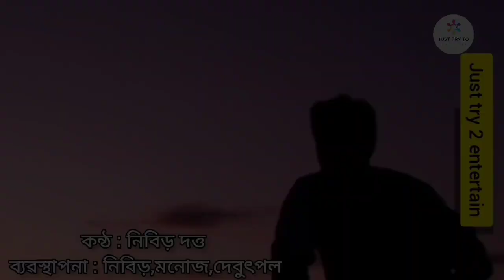অন্ধবিশ্বাসৰ বাবে এজনী অনাথ ছোৱালীক দিলে চুৰৰ অপবাদ |Assamese New Video2023 | অসমীয়া ভিডিঅ কাহিনী